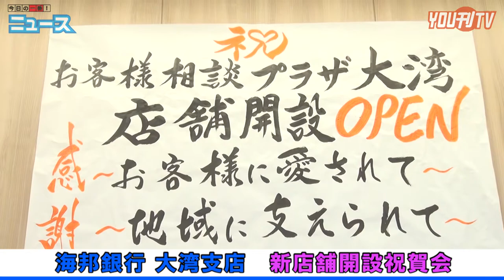YOU刊TV 海邦銀行 大湾支店 新店舗開設祝賀会 17年7月27日（木）【沖縄県・読谷村・FMよみたん・YOUTV】